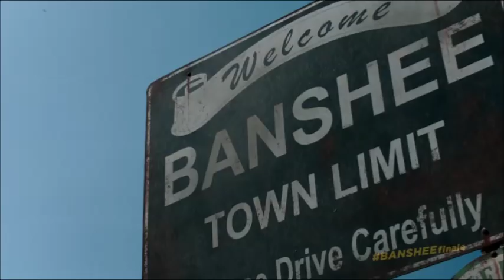Banshee - This Night (Black Lab)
This Night by Black Lab - Banshee Season 2 Finale Song